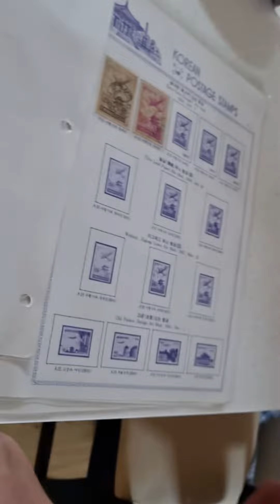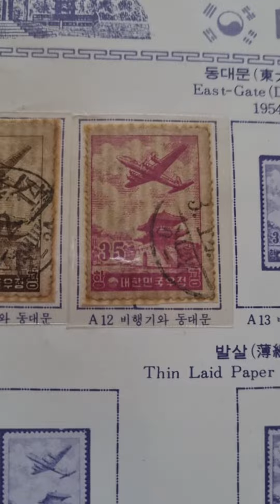♡.우표로 떠나는 역사여행 (23):1952년도 발행우표